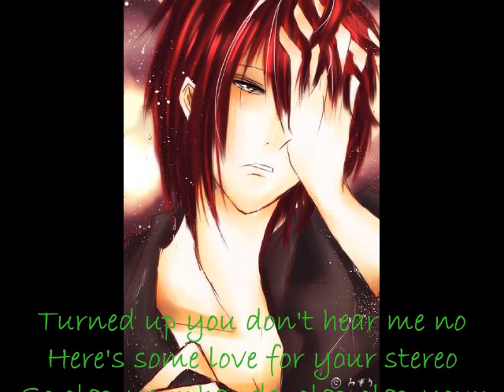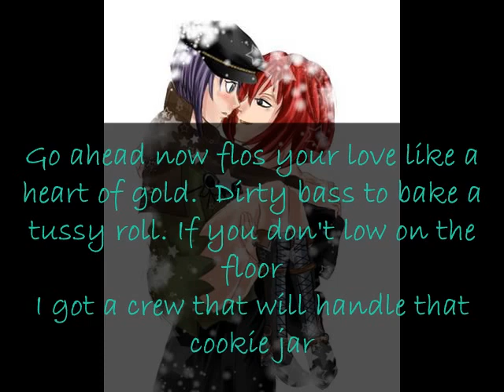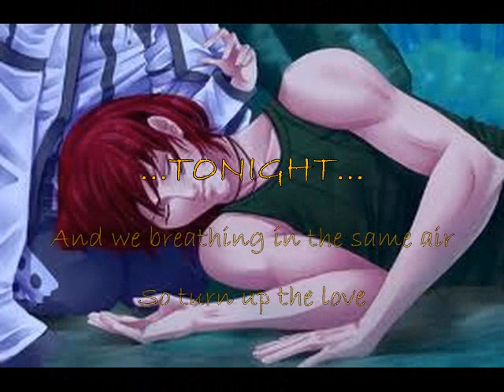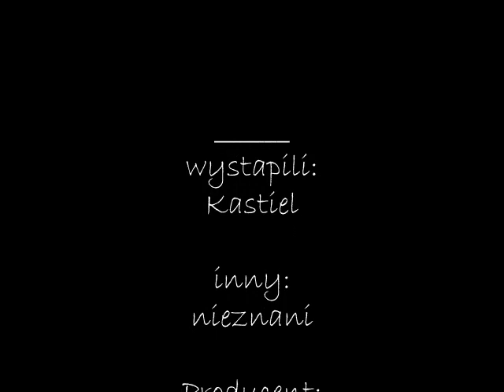Słodki Flirt - Kastiel - Far East Movement ft Cover Drive-Turn Up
Słodki Flirt - Kastiel - Far East Movement ft Cover Drive-Turn Up Zrobiłam ten filmik z nudów ;p